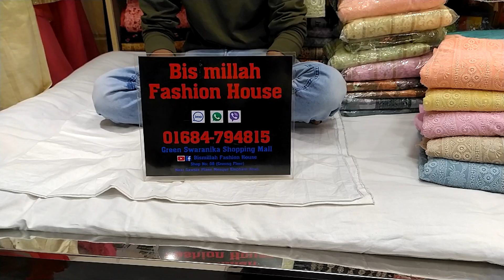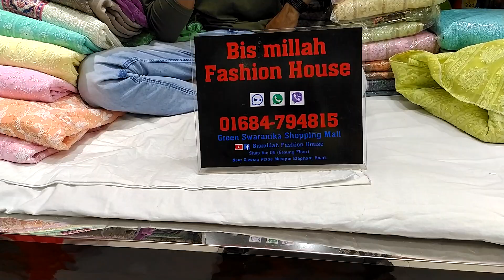নিউ ডিজাইনের সুন্দর সুন্দর লাখনো 4 পিছ কিনুন পার্টির জন্য! New design Lucknow 4piece buy bd.